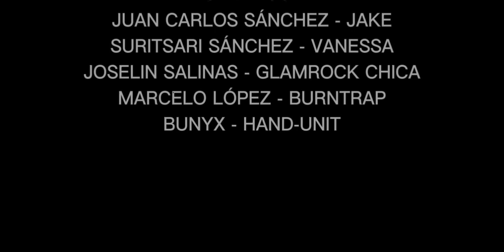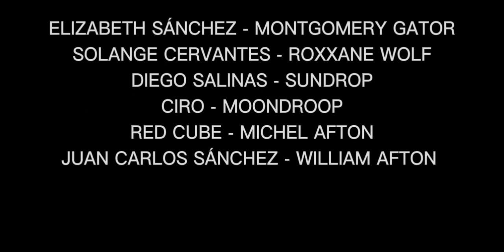CRÉDITOS FNAF INTO MADNESS ACTUALIZADO